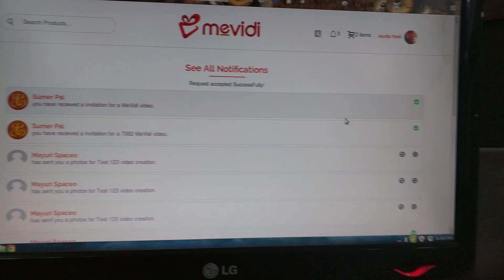M3vidi video upload